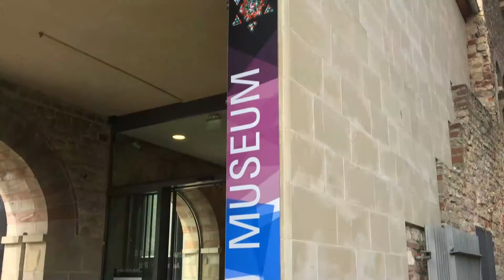Outro – Wie erleben Jugendliche das Judentum in Trier heute?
Wir, Anouk und Nicolas, haben uns mit Yaniv, einem jüdischen Jugendlichen, in unserer
Heimatstadt Trier an ganz alltäglichen Orten getroffen. An den Orten kommen wir und ganz bestimmt auch die meisten TriererInnen unter Ihnen ständig vorbei. In unseren Gesprächen ging es z.B. um unsere verschiedenen Wahrnehmungen zur Trierer Innenstadt, individuellen Wünsche für die Zukunft, aber auch um Diskriminierung/ Antisemitismus/ antisemitische Diskriminierung im Alltag. Sehen Sie sich einzelnen Stationen oder bei etwas mehr Zeit den ganzen Film selbst an!